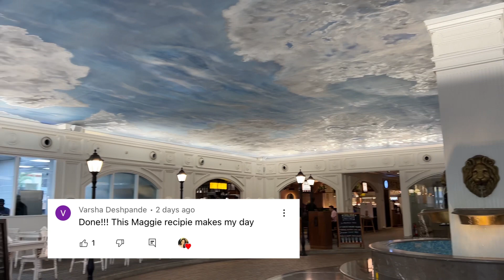SKY THEME Starbucks in BANGALORE | Prettiest Starbucks in INDIA ❤️ | So Saute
Sky theme Starbucks in Bangalore.. watch and share your views below